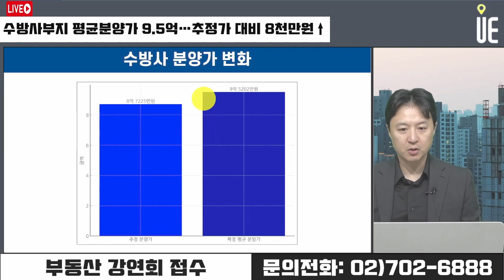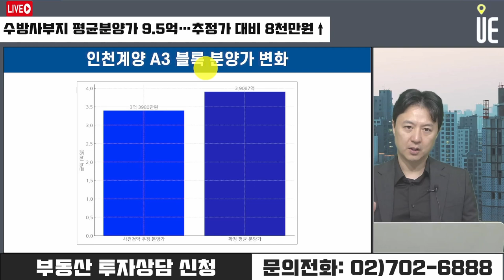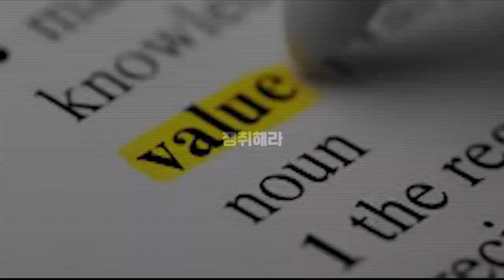수방사 부지 분양가 대폭 상승! 공사비 인상, 분양가 급등 현실화! [12시 송승현 라이브]